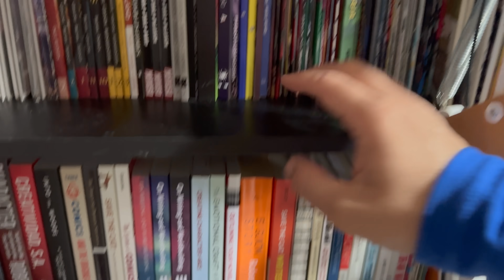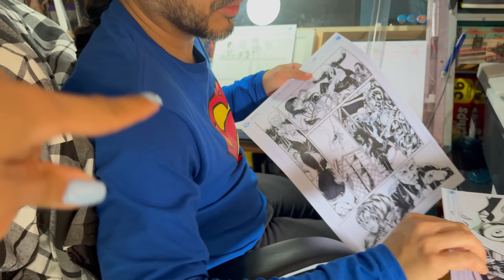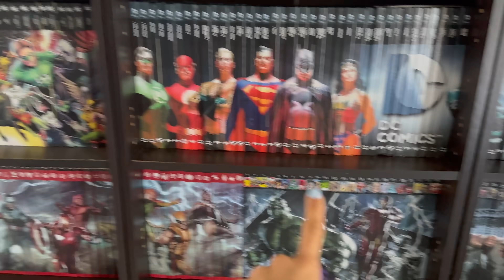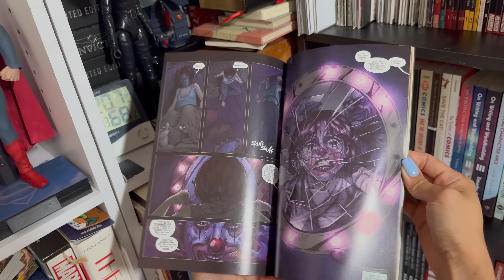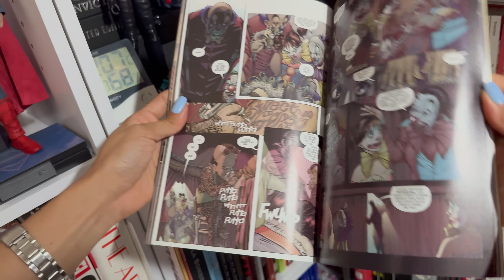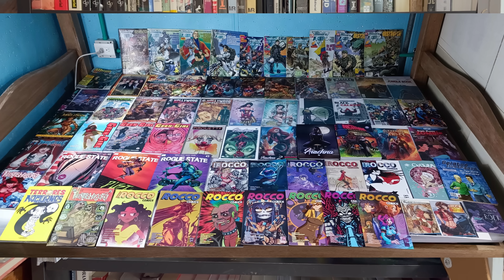Retomando los vlogs: ¿Dónde está Granda? + El bautizo de mi sobrino y no soy buena en esto Vlog #171